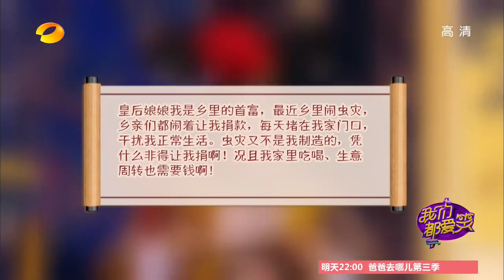《我们都爱笑》看点: “娘娘牌鸡汤”毒舌教你追女神 Laugh Out Loud 10/01 Recap: A Master Chicken Soup【湖南卫视官方版】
每周四爆笑播出的《我们都爱笑》中有四个固定场景分别是"爱笑会议室"、"爱笑滑溜溜"、"爱笑状况屋"、"爱笑平面剧"，明星嘉宾在只知道演出大纲的情况下，即兴参与到喜剧演出中来，艺人明星与爱笑兄弟爆笑出演。
Laugh Out Loud is a comedy sitcom, which invites celebrities to act out four laughing series. Guests are performed without any rehearsal, so it is definitely fun to watch some real live acting. The show is already in its third series and is on air every Wednesday since February 15, 2014.

更新时间: 每周四
Update time: Every Thursday

湖南卫视《我们都爱笑》超清全集 Laugh Out Loud Playlist

《爸爸去哪儿》第三季 全集 Dad Where Are We Going S03 Playlist